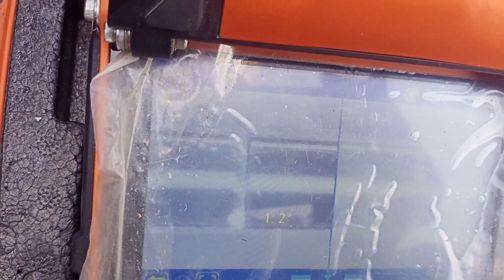CARA NYAMBUNG FIBER OPTIK ‼️‼️